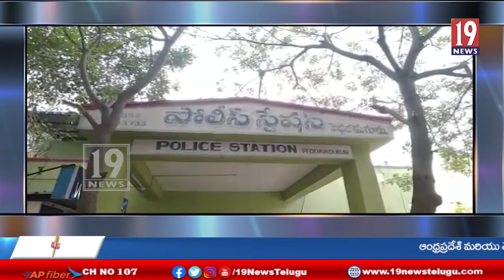పెద్దవడుగూరు మండలం లోని పోలీస్ స్టేషన్ ను ఆకస్మిక తనిఖి చేసిన జిల్లా ఎస్పీ పకీరప్ప - అనంతపురం జిల్లా